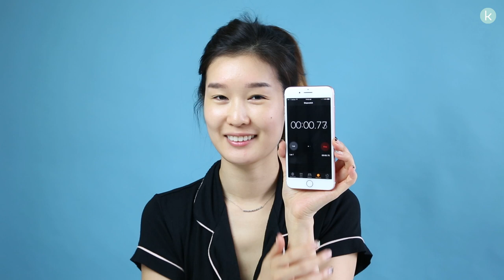The Korean Skin Care Routine in Under 5 Minutes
Think the Korean skin care routine takes too long? You'll be surprised!